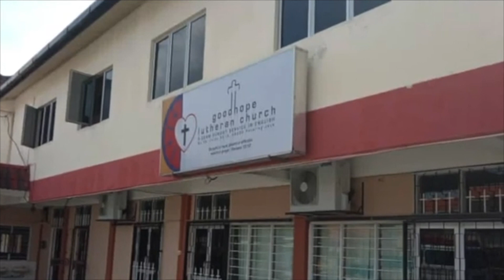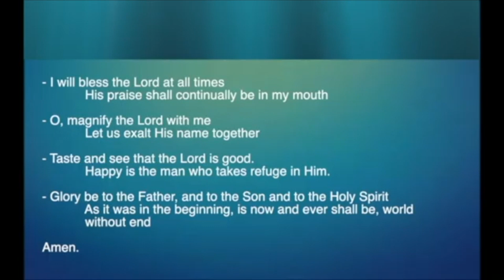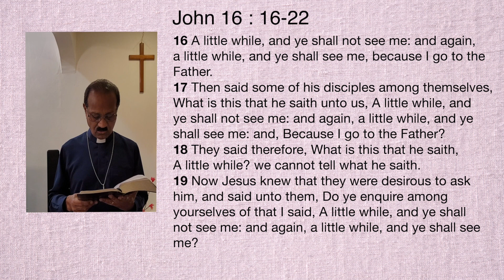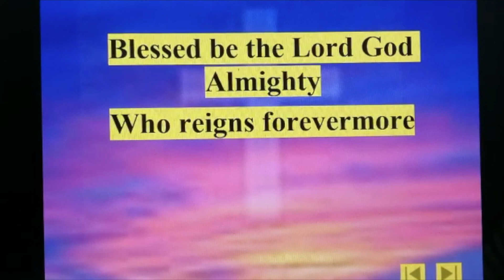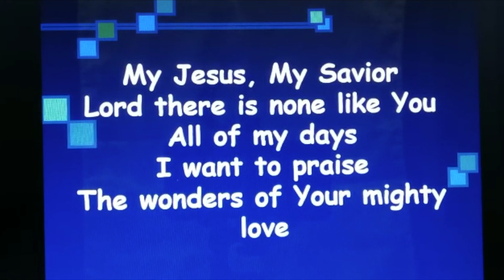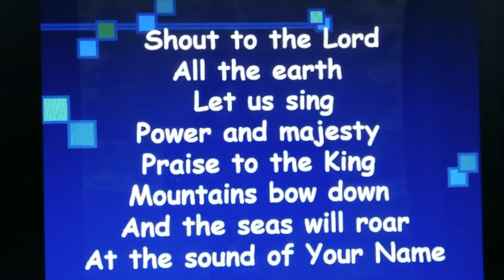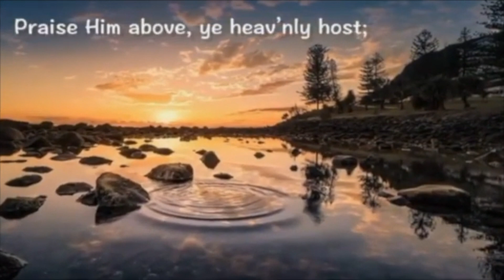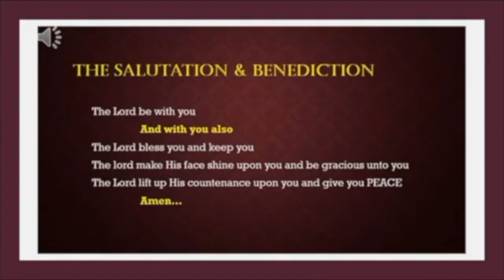Good Hope Lutheran Church | 25 Apr 2021